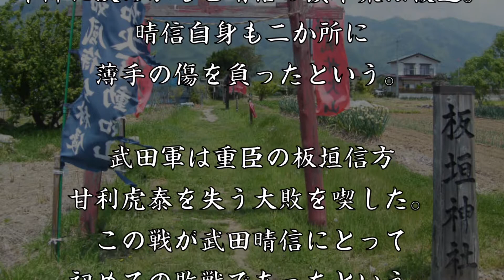上田原の戦い 武田信玄初めての負け戦。村上義清との激闘